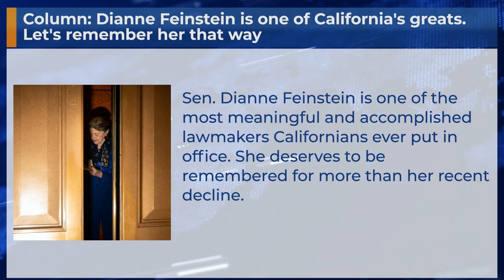Column: Dianne Feinstein is one of California's greats. Let's remember her that way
Sen. Dianne Feinstein is one of the most meaningful and accomplished lawmakers Californians ever put in office. She deserves to be remembered for more than her recent decline.